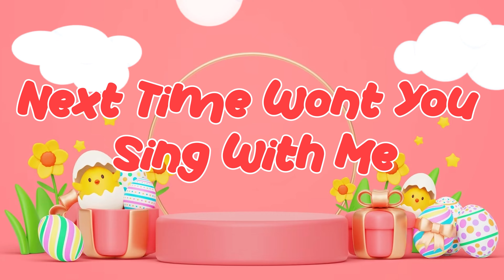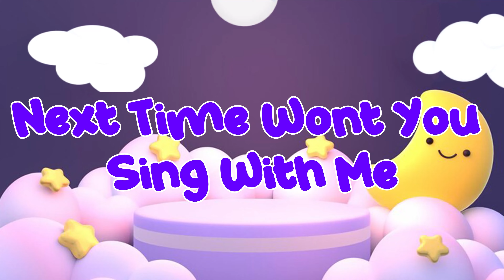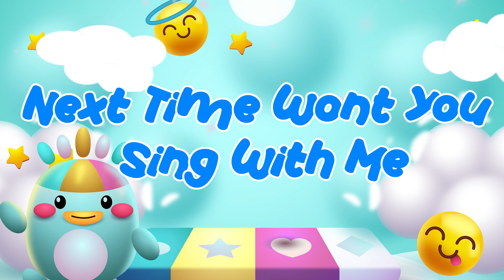Phonics Song for Toddlers A for Apple Phonics Sounds of Alphabet A to Z ABC Phonic Song